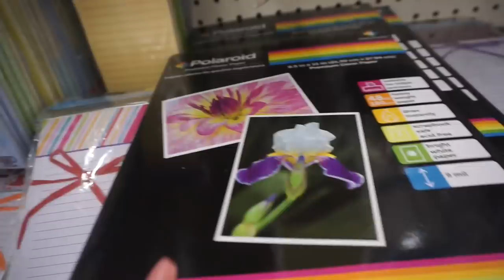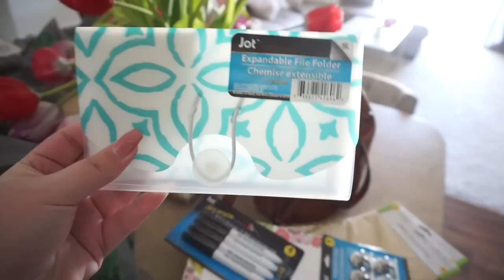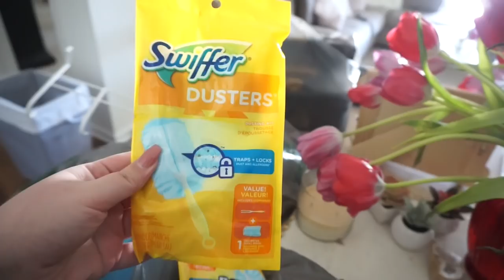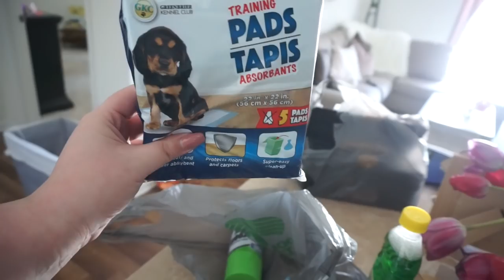Oliver's First Haircut & Grocery Haul!!💕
Hey guys, today was a really fun and busy day! The weather was absolute perfection and motivated me to be super productive!! I hope you guys took advantage of the beautiful day! I love you sooo much!